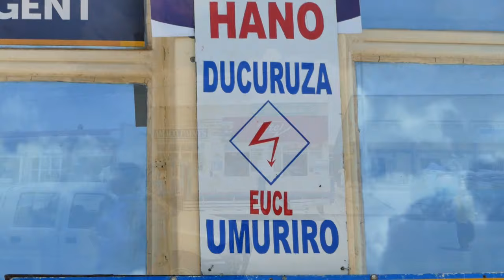Bombori bombori||Uyu Mugabo yandongoreraga mugihuru None kuki yihakana umwana twabyaranye|| birako